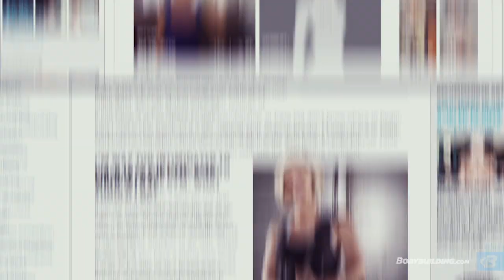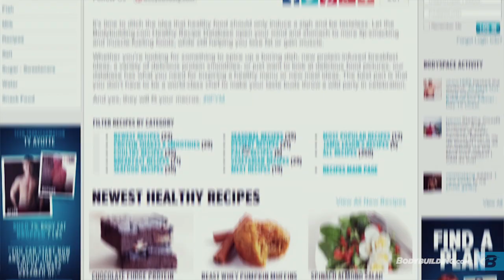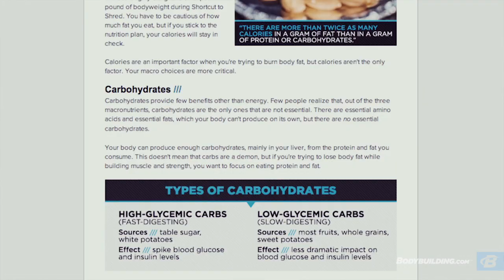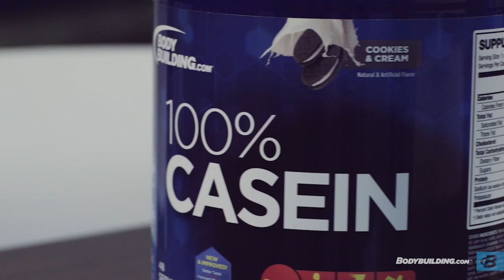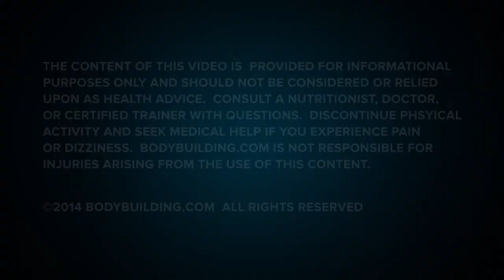Picture Your Perfect Body: Melody Wyatt Fitness 360 - Bodybuilding.com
Get to know Bodybuilding.com athlete Melody Decena Wyatt and learn her secrets to training, nutrition, and supplementation!

Melody Wyatt has quite the resume. She's a Bodybuilding.com and Optimum Nutrition athlete, an Army National Guardsman, a certified personal trainer, a proud mother, and a figure and bikini competitor. In short, she's a bona fide badass with an enviable work ethic.

Melody was once led astray by negative self-talk, but learned to battle on through to find strength in the gym, in her body, and within herself. She later took this resolve and work ethic to her first bodybuilding competition at the 2013 NPC Sun City Regional and ended up taking first place.

She didn't stop there; she further quenched her thirst for challenge in the 2014 BodySpace Spokesmodel contest and in the 2014 NPC Dennis James Classic, where she took second and third place, respectively.

Today, Melody is a proud athlete on a mission to inspire other moms and folks who struggle to fight against the tide of naysayers.

If you're plagued by the "never" mindset, find courage and inspiration in Melody's story, and get started on your own fitness journey!

HARD WORK BEATS TALENT

From an early age, Melody was involved in athletic activities like ballet, gymnastics, and martial arts. It wasn't until much later, when she underwent Army Basic Training that she discovered her true physical potential. Melody saw herself as a fairly tough girl, so she underwent airborne and air assault training to test her grit and prove she could pull her own weight.

When she delivered her daughter via caesarean section in 2011, Melody was told she'd never get her pre-baby body back. People even said she'd never see her abs again. (So much for those comments—you can now see Melody's six-pack in razor-sharp detail.) Led astray by these pessimistic thoughts, Melody leaned heavily on excessive amounts of cardio—running 7-10 miles per day—to help her shed pregnancy pounds.

Unsurprisingly, she initially lost a lot of weight, but never reached the "supermodel" body she longed for. Looking back, she remembers just appearing really skinny. One day, she chanced upon fitness model Jamie Eason while browsing Bodybuilding.com, and was inspired by Jamie's composure and muscular, lean frame.

After being awed by Eason, Melody turned to her bodybuilder fiance and said, "Wow, I need to get a body like this." He told Melody she needed to trade the treadmill for heavy iron and intense lifting. This was Melody's moment of "iron awakening."

Building muscle is a long process, but consistency and hard work pays off. "I started seeing muscle definition forming in my legs when I used to just have toothpicks for legs. It was motivating to see that," Melody says. She was content with continuing on this path to sculpting her body, but a friend at the gym suggested she enter a competition.

At first, she balked at the notion of competing. "Me on stage? In a bikini? There's no way!" But the seed had been planted. In time, this idea blossomed into a craving for a new challenge, a new goal.